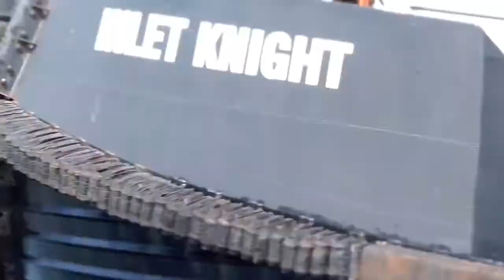Boat arrives in Nanaimo, British Columbia, Canada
I took a fast motion video of this man paddling his small sailboat into Nanaimo harbor.